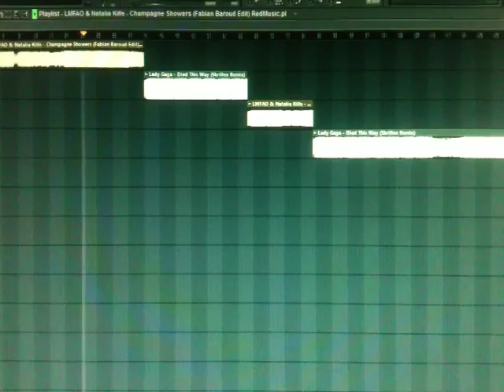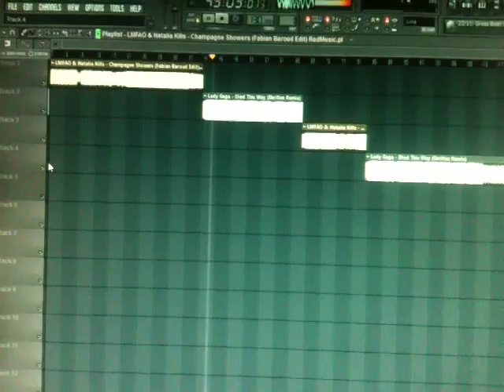Bootleg LMFAO Skrillex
My bootleg